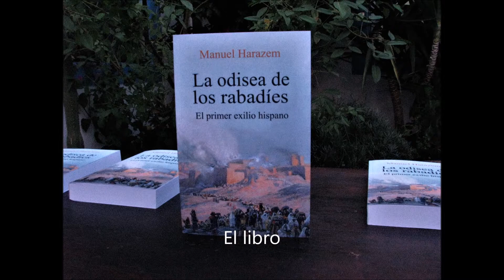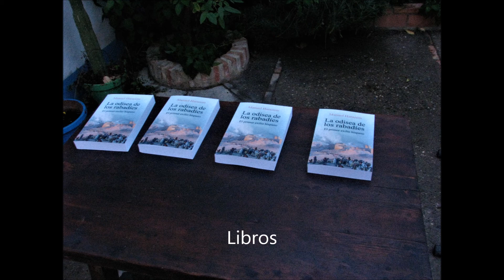Fotos del acto de presentacion La Odisea de los Rabadíes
Fotografías del acto